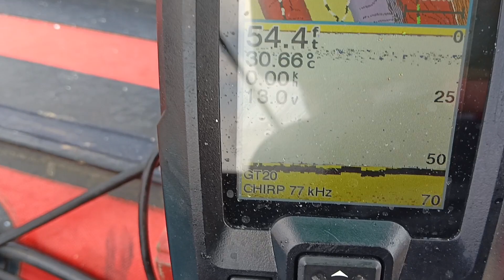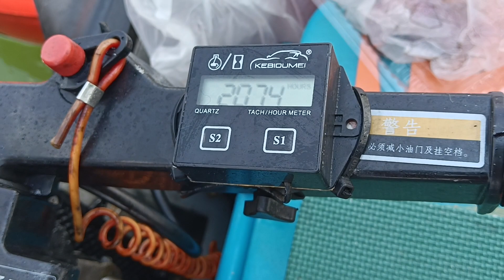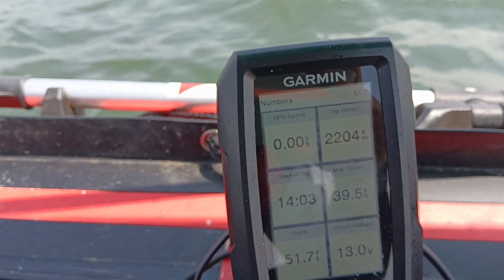Slow down your boat while drift fishing . hangkai 18hp 207hrs used travelling more then 2200km